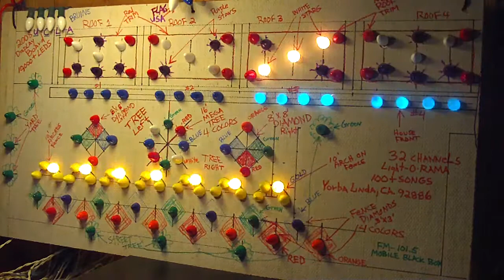Take me Out to the Ballgame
take me out to the ballgame  synced to lights using light-o-rama haedware and software on 32 channels